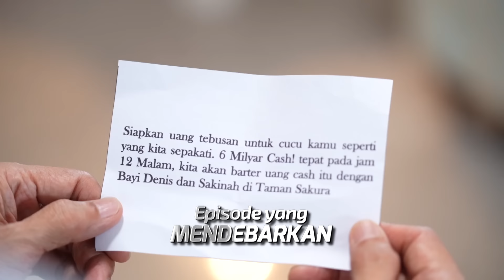BIDADARI SURGAMU | Cuplikan Eps. 403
Saksikan BidadariSurgamu HARI INI Rabu, 01 Mei 2024 Pkl. 18.30 WIB hanya di @sctv 👌